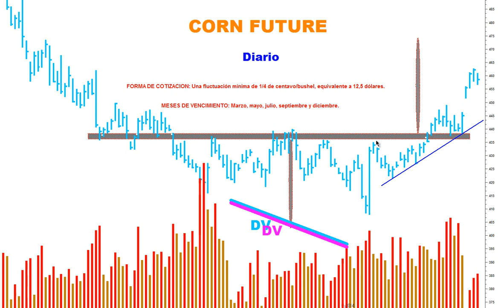008Precio y Volumen también es muy útil en el futuro del maíz